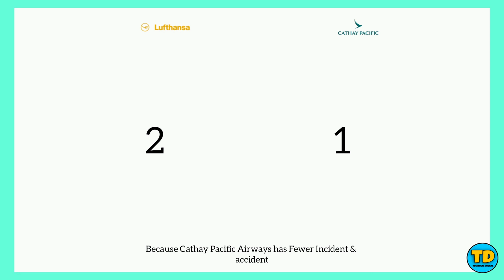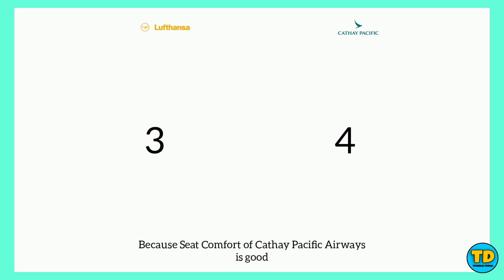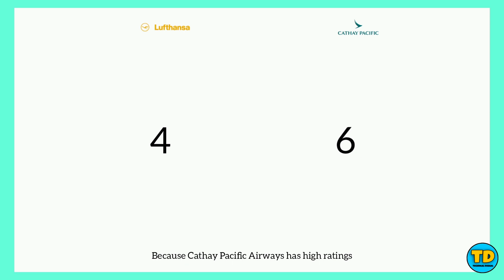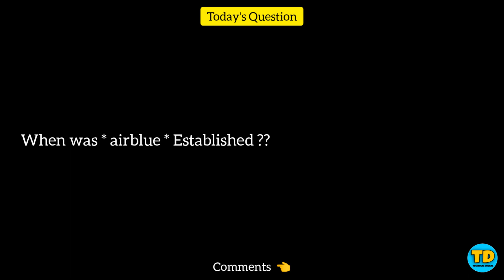Lufthansa Vs Cathay Pacific Airways Comparison 2021!